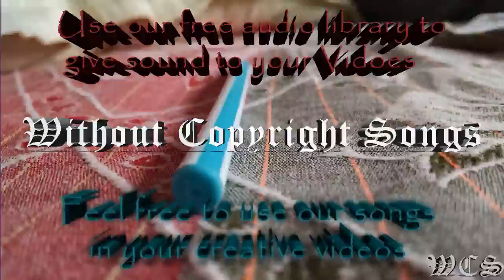Jim Yosef Canary WCS Release